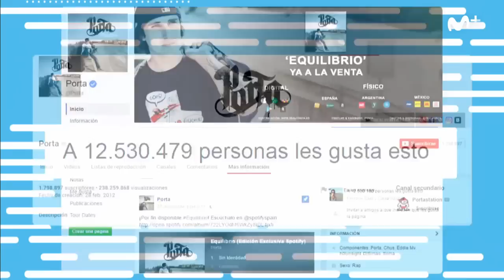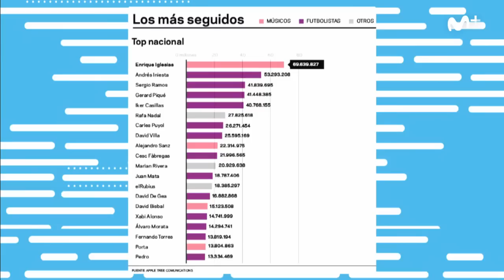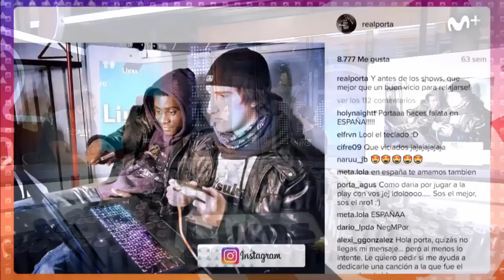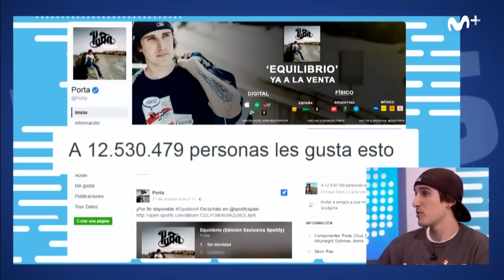Likes: Porta, Hip Hop con 13 millones de seguidores | #0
Empezó rapeando en su cuarto con un micro de 500 pesetas y gracias a su impacto en redes sociales ha llegado a entrar con su nuevo disco en la lista Billboard Americana de Hiphop Latino ¡Hoy nos visita Porta!